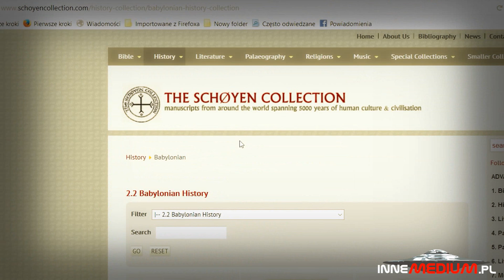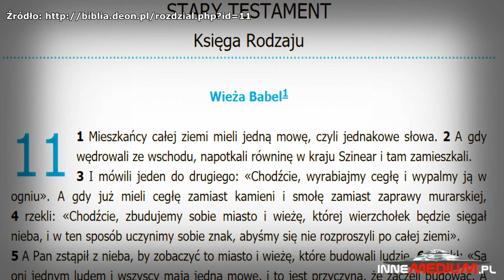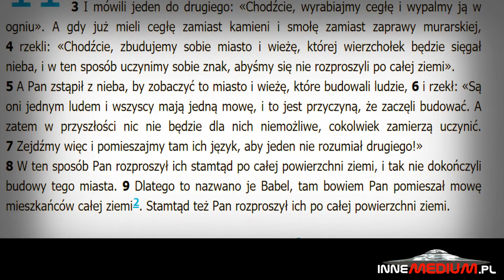Odkryto materialny dowód na istnienie biblijnej wieży Babel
paranormalne Odkryta ponad sto lat temu starożytna tablica pochodząca z VI wieku p.n.e stanowi pierwszy materialny dowód na istnienie wieży Babel. Zdaniem naukowców, tabliczka przedstawia nie tylko proces budowy wieży ale również człowieka odpowiedzialnego za jej powstanie. Najsłynniejszego władcę Mezopotamii, króla Nabuchodonozora II.